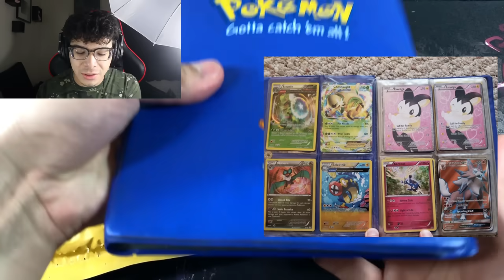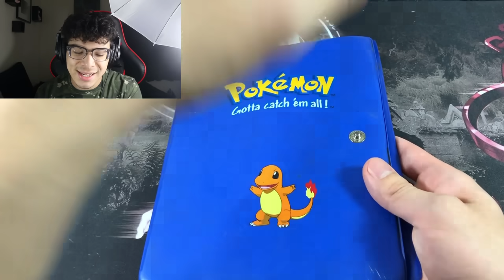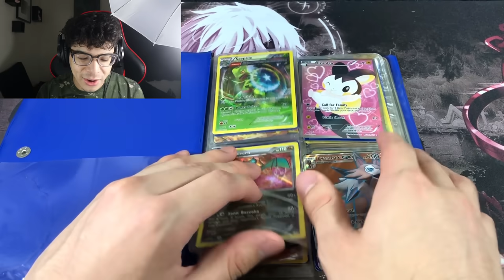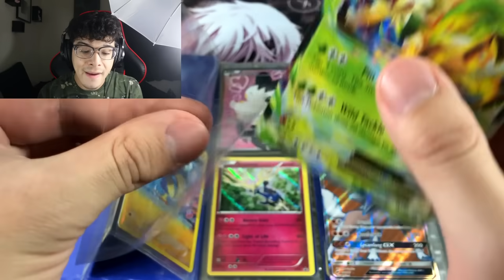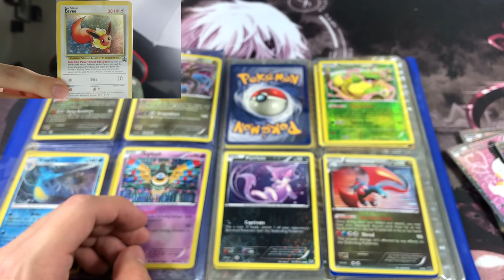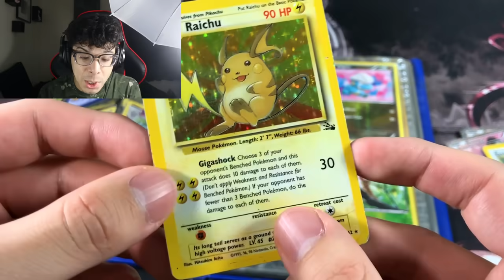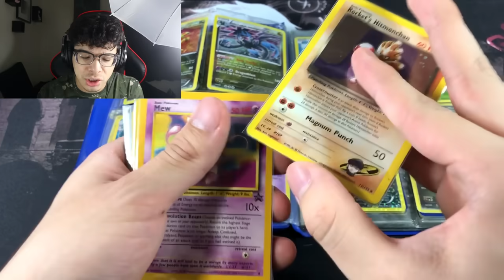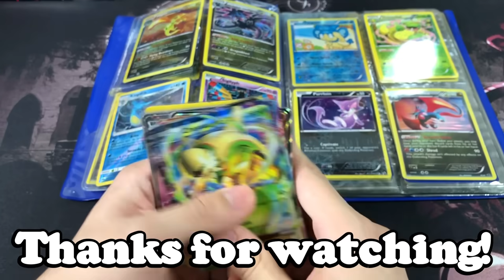BOUGHT A SUPER RARE POKEMON COLLECTION FOR ONLY $20 ON eBay!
i'm pretty satisfied with this find!

Top Loaders
Penny Sleeves
Perfect Fit Sleeves
Main Sleeves
Team Bags
Main Tripod
Mobile Tripod